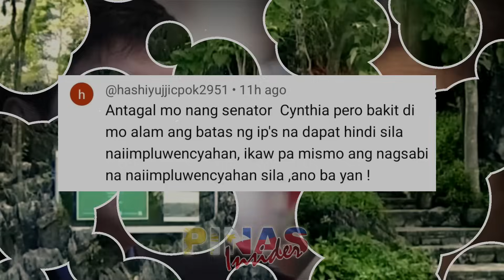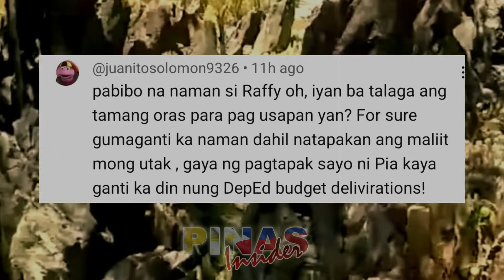SEN.TULFO AYAW PAAWAT BINANATAN SI SEN.CYNTHIA VILLAR | SEN.LEGARDA NAPASIGAW NA LANG?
Nagbabala si Sen. Raffy Tulfo na ipagpaliban niya ang deliberasyon sa panukalang 2024 budget ng Department of Environment and Natural Resources (DENR) dahil sa umano’y kwestyonableng itatayong windmill farm sa isang conservation area sa probinsya ng Rizal.